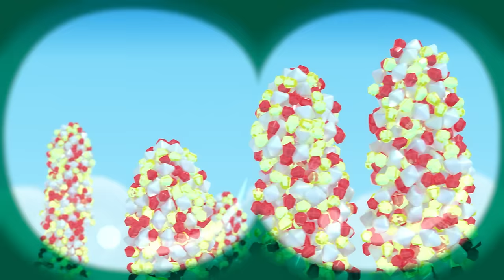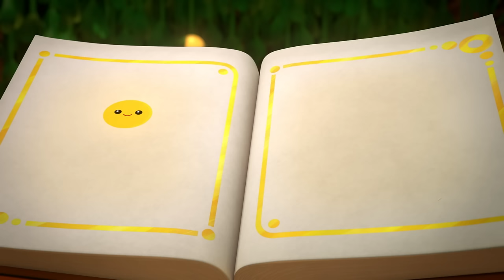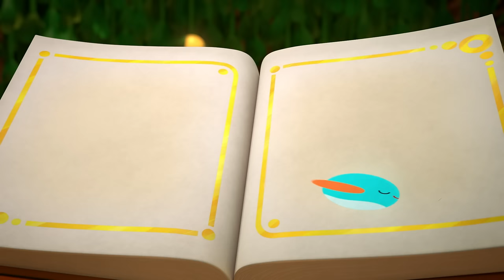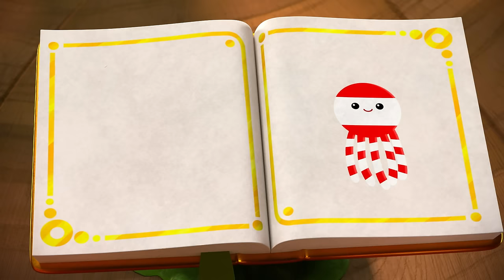Princess Grizelda FULL EPISODES 👑🎄 True and the Rainbow Kingdom 🌈